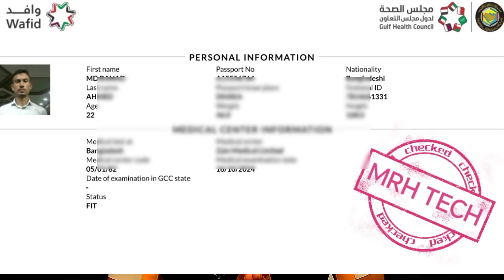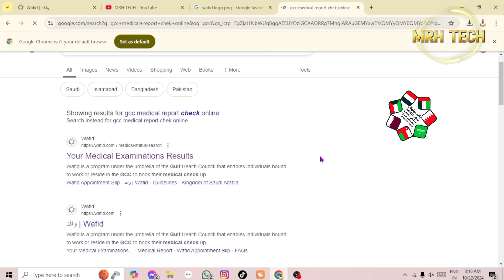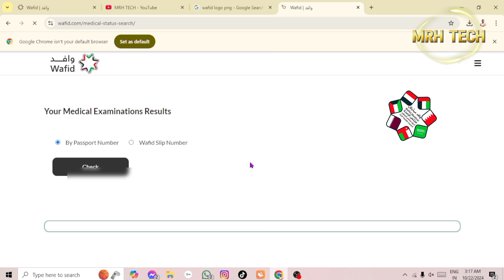GAMCA MEDICAL REPORT CHECK ONLINE | CHECK GCC MEDICAL REPORT | নতুন বিদেশ গামির মেডিকেল রিপোর্ট চেক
GAMCA MEDICAL REPORT CHECK ONLINE || HOW TO CHECK GCC MEDICAL REPORT || নতুন বিদেশ গামির মেডিকেল রিপোর্ট চেক

নতুন বিদেশগামীদের মেডিক্যাল টেস্ট রিপোর্ট চেক করুন | শুধু পাসপাের্ট নাম্বার দিয়ে মেডিকেল রিপাের্ট চেক করুন | show your medical report using passport number

🙏আসসালামুআলাইকুম বন্ধুরা আশা করি আপনারা সবাই ভাল আছেন এই ভিডিওটিতে আমি আপনাদেরকে দেখিয়েছি যে কিভাবে আপনারা শুধুমাত্র পাসপাের্ট নাম্বার দিয়ে সৌদি আরব কাতার কুয়েত ওমান বাহরাইন মেডিকেল রিপাের্ট চেক  করবেন আপনার মােবাইল দিয়ে।

1) how to check gamca medical report bangla
2) how to check medical report
3) Gamca medical report check
4) Saudi medical report check
5) how to check medical report online
6) নতুন বিদেশগামীদের মেডিক্যাল টেস্ট
7)  কিভাবে মেডিকেল রিপাের্ট চেক করব
8) মেডিকেল চেক করার উপায়
9) কিভাবে মােবাইলে অনলাইনে মেডিকেল রিপাের্ট চেক করা যায়
10) সৌদি আরব কাতার কুয়েত ওমান বাহরাইন মেডিকেল রিপাের্ট চেক
11)  অনলাইনে গামকা মেডিকেল চেক
12) Check Medical Report Status Online for First Time Iqama
14) Gamca medical report check online
15) gcc medical report online check
18) saudi medical report online bangla
19) gamca medical unfit report validity
20) saudi gcc medical report online check
21) How to Check Visa Medical Report Status
22) how to check medical report online in bangladesh
23) Gamca medical Tutorial Bangla
24) GAMCA Medical Report Check Online
25) How To (GAMCA) Medical Report Check Online
26) কিভাবে মেডিক্যাল রিপাের্ট চেক করবেন
27) How To Check Medical Report For Saudi Visa Online
28) How To Check Medical Report For qatar Visa Online
29) How To Check Medical Report For dubai Visa Online
30) How To Check Medical Report For oman Visa Online
31) How To Check Medical Report For bahrain Visa Online 2024